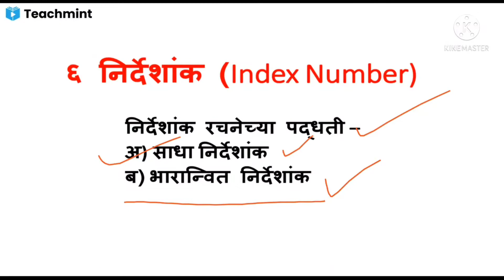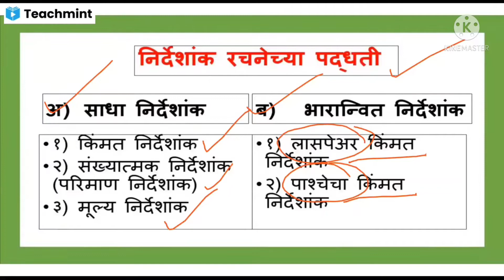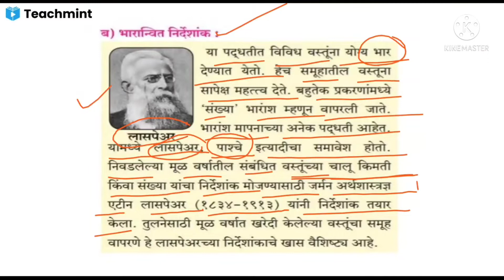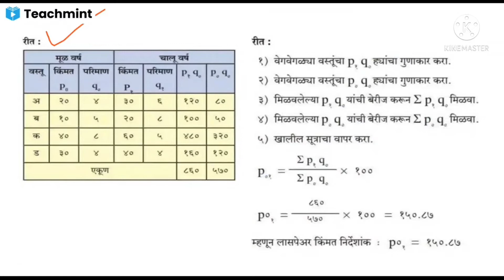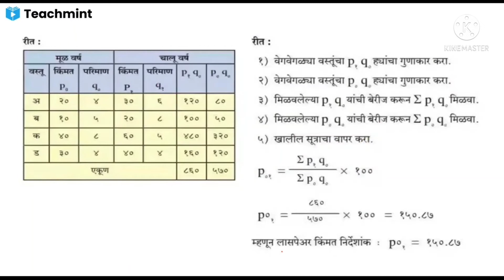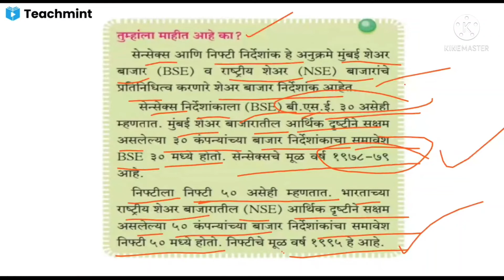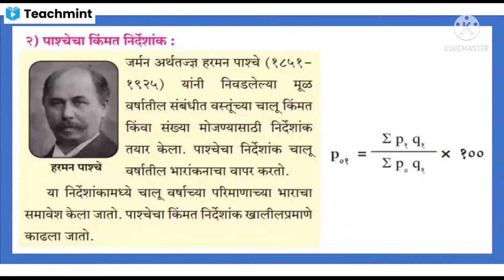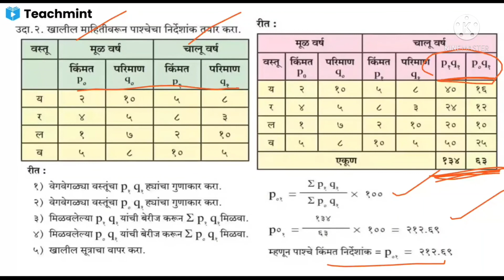प्र.६ निर्देशांक | भारान्वित निर्देशांक | अर्थशास्त्र १२ वी Economics 12th